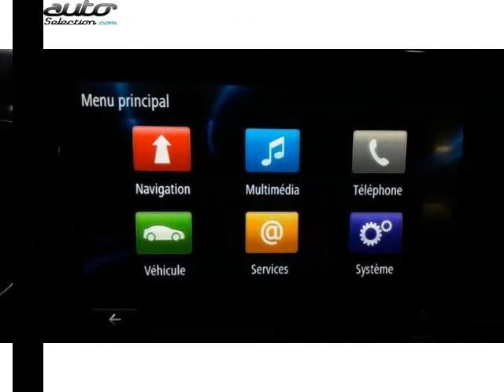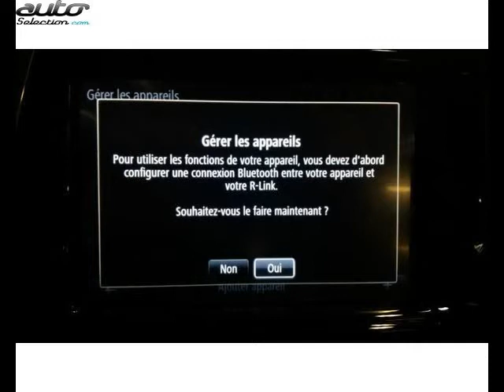Renault captur occasion visible à Chambery présentée par Peugeot chambery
Cette Renault captur occasion disponible à Chambery dans le 73 est mise en vente par Peugeot chambery - 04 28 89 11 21 - tous les détails sont